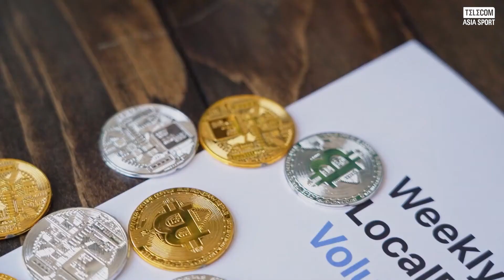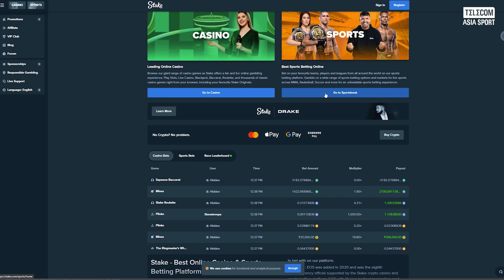Top Cryptobetting Websites RANKED - Stake, Sportsbet.io, Bitcasino, Cloudbet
Welcome to our ranking of the top cryptobetting websites of 2024. As the world of online betting continues to evolve, cryptocurrency betting sites are gaining immense popularity due to their security, anonymity, and fast transaction times. Today, we'll be showcasing the best platforms for your cryptobetting needs.

Cryptobetting sites allow users to place bets using cryptocurrencies like Bitcoin, Ethereum, and Litecoin. These platforms offer a wide range of betting options, from sports betting and casino games to eSports and live dealer games. The key advantages include lower transaction fees, faster payouts, and enhanced privacy

First up is Bitcasino, one of the pioneers in the cryptobetting world. Established in 2014, Bitcasino offers a vast selection of casino games, including slots, table games, and live dealer options. The platform supports multiple cryptocurrencies and is known for its user-friendly interface and quick withdrawal times.

Next, we have Sportsbet.io, a premier destination for sports enthusiasts. Sportsbet.io offers an extensive sportsbook covering everything from football and basketball to niche sports like darts and snooker. The platform also features live betting, a robust casino section, and unique promotions. Sportsbet.io supports Bitcoin, Ethereum, and other major cryptocurrencies.

Cloudbet is another top contender, renowned for its comprehensive sportsbook and casino offerings. Launched in 2013, Cloudbet stands out with its competitive odds, high betting limits, and a wide array of sports and events. The site also offers a range of casino games and live dealer experiences. Cloudbet accepts Bitcoin, Bitcoin Cash, and EthereumLastly, we have Stake, a rapidly growing cryptobetting site known for its community-driven approach. Stake provides an extensive range of casino games, including exclusive in-house developed games.

This video is for educational & informational purposes only. Always do your own due diligence. Always bet responsibly.